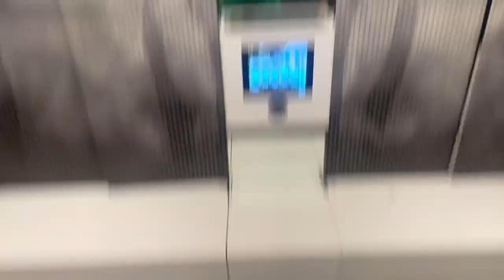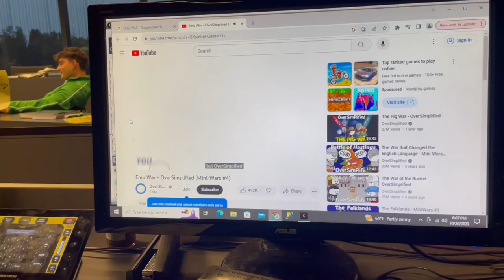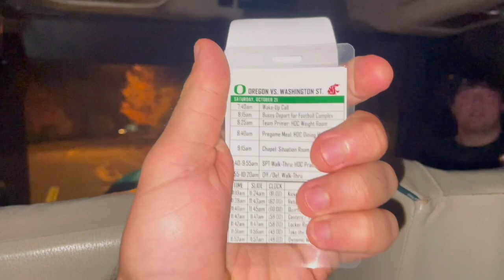Washington State Gameday Vlog (Oregon Football)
Day in the life of Oregon Football D1 player Oregon Ducks Football 2023